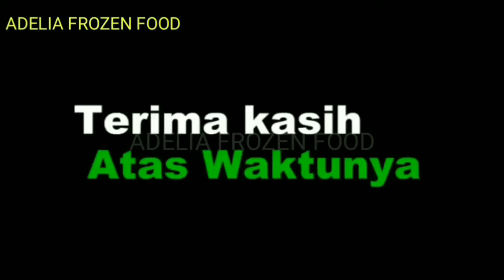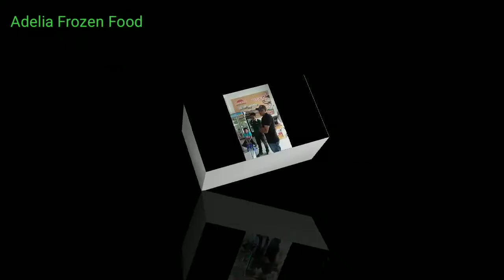Adelia Frozen Food Syuting Bersama PT Garuda Food Lampung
Ucapan Terima kasih Kepada Kru Dari PT.Garuda Food Lampung.
special Buat Bapak Icuk Sigaontoro Selaku Brand Menejer Utk Area Bandar lampung.

Semoga kerjasama ini bisa tetap lenggeng dan semakin maju .
Aaamiiiin.

Agen frozen Lampung
Frozen food Lampung
Tersedia di ADELIA FROZEN FOOD
- selalu segar
- hygienis
- murah

Jl.purnawirawan raya
Kel gedong meneng
Kec Rajabasa
Bandar Lampung
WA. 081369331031